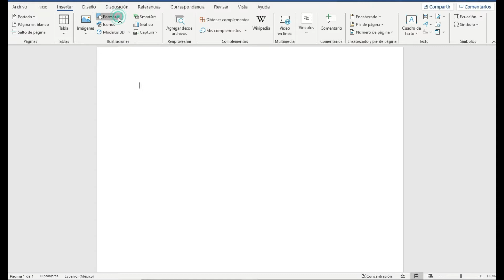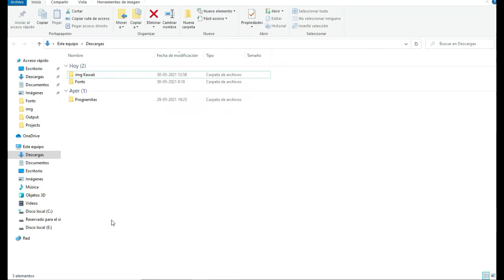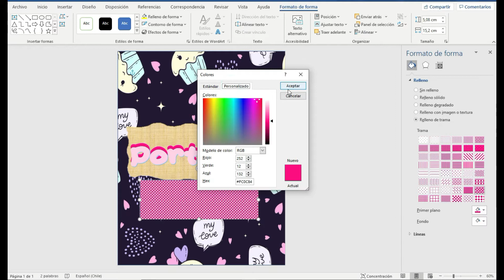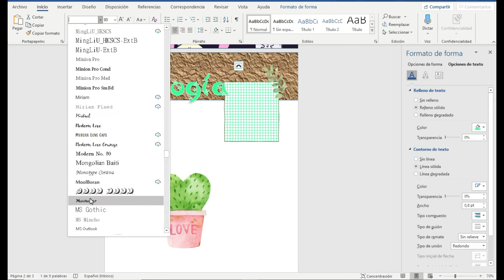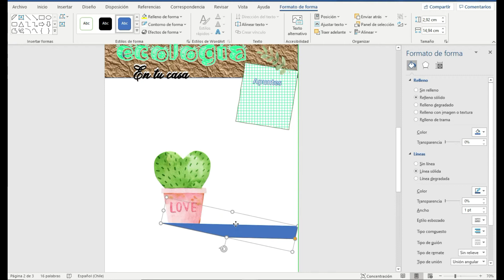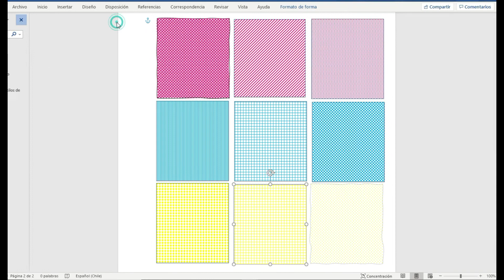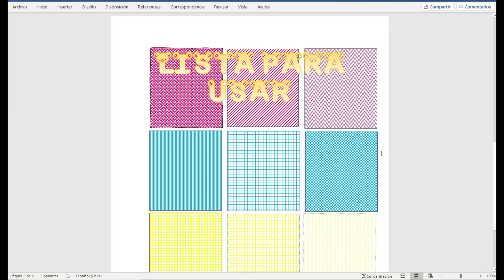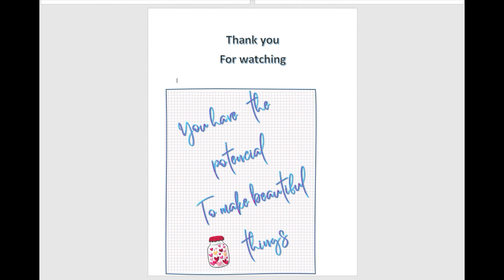Portadas lindas en Word 2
Este es otro video con más portadas y apuntes en word, recuerda dar paso a tu creatividad, querer es poder!